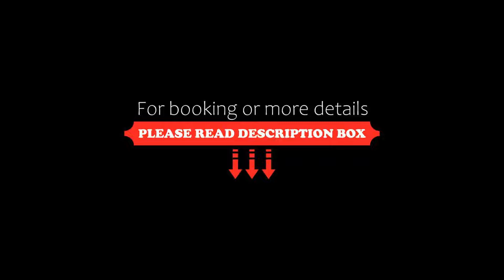Hotel De Waal, De Waal, Netherlands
About Property:
Hotel De Waal is situated in the small village De Waal, on the Island of Texel. Den Burg is 3 km away. The harbor of Oudeschild is 4 km away. National Park the dunes of Texel and the town De Koog are 5 km away from Hotel De Waal.
Hotel De Waal has 17 hotel rooms with beach themes. The rooms feature a flat screen TV, private bathroom with shower or bath, a seating area and free WiFi.
Guests can relax at the hotel lounge with bar and seating area. There is a fire place and a terrace. Every mo...
Property Type: Hotel
Address: Hogereind 28, 1793 AH De Waal, Netherlands
Searching For
1. Hotel De Waal - De Waal - Netherlands
2. Hotel De Waal - De Waal - Netherlands Address
3. Hotel De Waal - De Waal - Netherlands Rooms
4. Hotel De Waal - De Waal - Netherlands Amenities
5. Hotel De Waal - De Waal - Netherlands Offers and Deals
Audio Credit:
Track Title: Blank Slate
Artist: VYEN